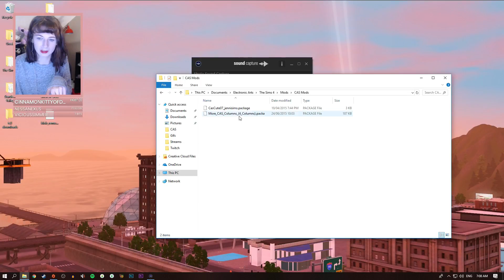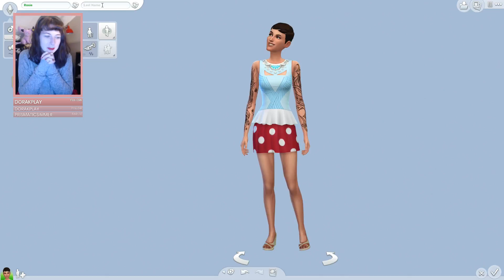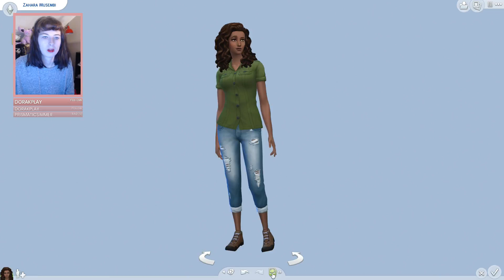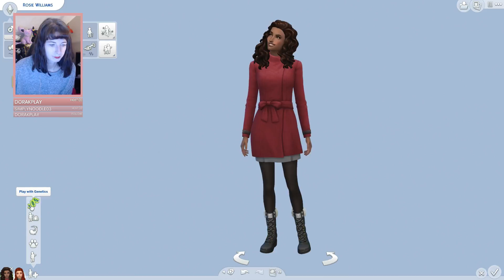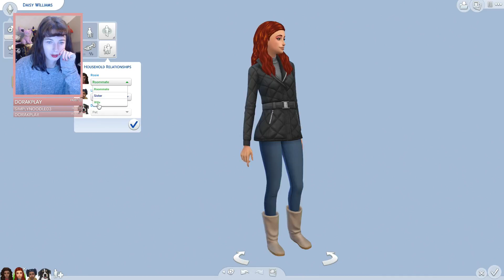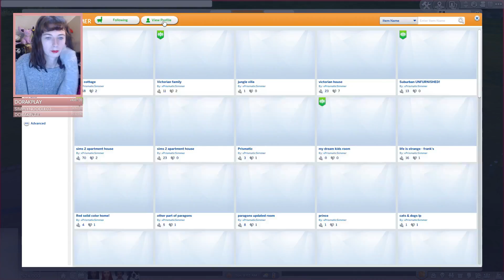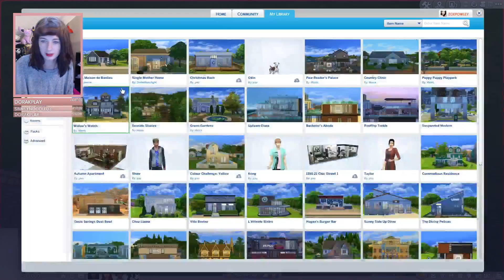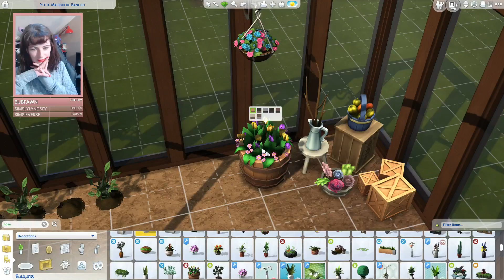SEASONS FIRST IMPRESSIONS // The Sims 4 Streamed 22/6/18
⇨ OPEN ME! ♡

♡ Zoë

⇨ Help support me!

⇨ SOCIAL MEDIA (feel free to follow/message me!)

★ Origin ID: zoepowley

⇨ RECORDING/EDITING

★ Screen capture: Elgato
★ Mic: Blue Snowball & Audacity
★ Editing: Premier Pro CC
★ Thumbnails: Photoshop CC